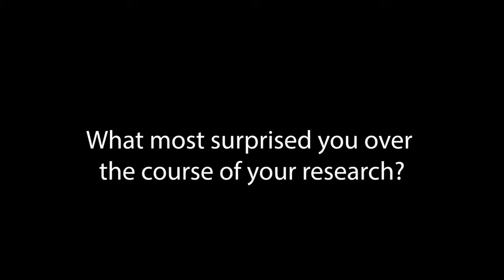Irene Pepperberg Interview 2 - Surprising Findings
Part 2 of my interview with Dr. Pepperberg on her work in avian cognition; here she discusses some of the more surprising behaviors Alex the African Gray showed during her work with him.